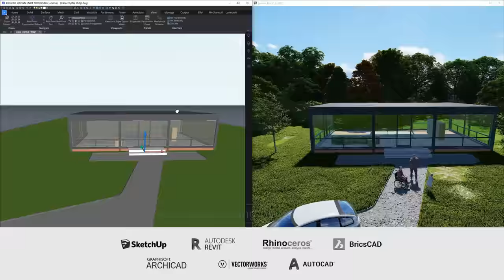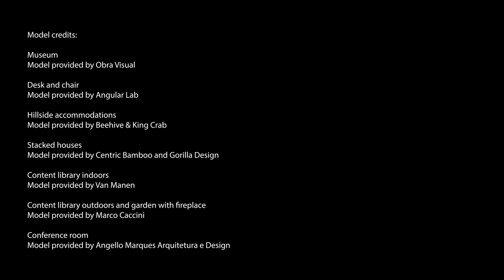Lumion 11 release trailer | Breathe life into architectural rendering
With Lumion 11, realizing your vision for the design has never been easier. New features such as orthographic views reduce the effort needed to create plan and section views full of life, color and your own unique flavor. With animated phasing, you can show how the parts of your building connect and interact, creating a dance and a dialogue with the viewer.

Raindrops streak down the glass, volumetric fire casts a soft glow. The grass is softer, the light and shadow are more precise.

From a wave of workflow and performance improvements to innovative features that capture the nuances of life, Lumion 11 energizes your professional output, brings joy to the rendering process, and helps you, the architect, focus on what really matters to you.